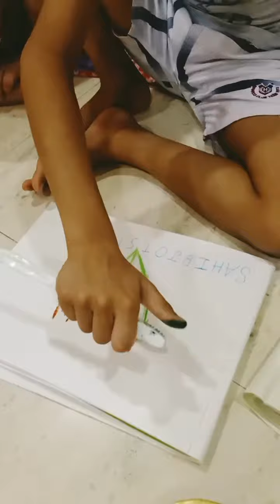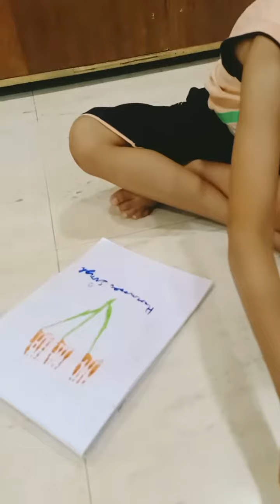Spray painting/Just Dance Academy/Summer Camp/Art ans camp